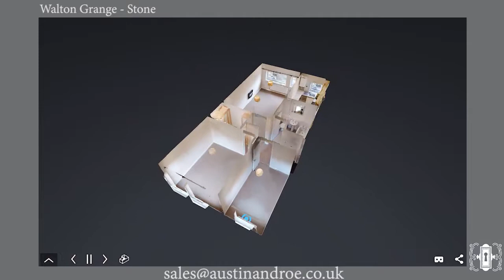Walton Grange - Stone